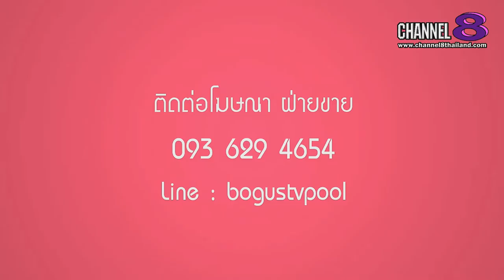Channel8Thailand : เปิดปากคนดัง 04-01-62 : EP.86 รวมนักธุรกิจ